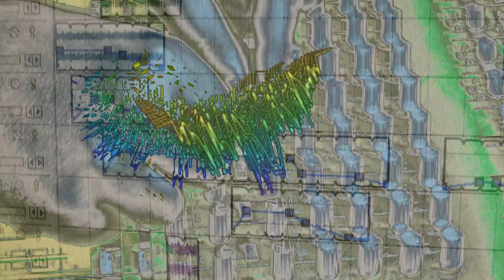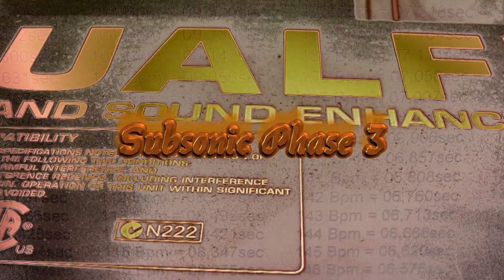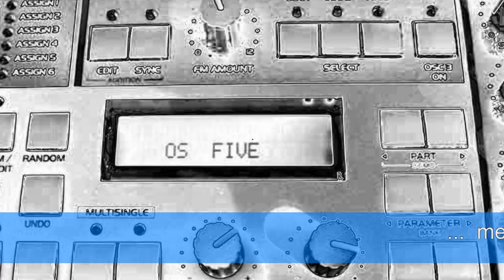Nexus One - Subsonic Phase 3 (Club Trax 2009)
Dritte von derzeit Vier Phasen, Phase 5 wird es irgend wann auch mal geben.
Weitere Videos folgen. lg

HINWEIS von Andi S.: Nexus One STL Musik ist auch noteriell geschütz, Digital und Analog mit kompletten Arrange für evt. Beweisführungen ! Urheberrechtsverletzungen die Erkannt werden, werden unverzüglich angezeigt, auch gegen größte Firmen !
Dieser Track darf verbreitet werden unter Berücksichtigung der Namensnennung.